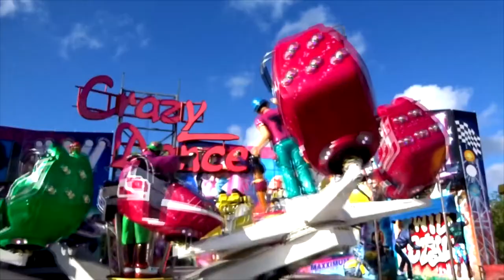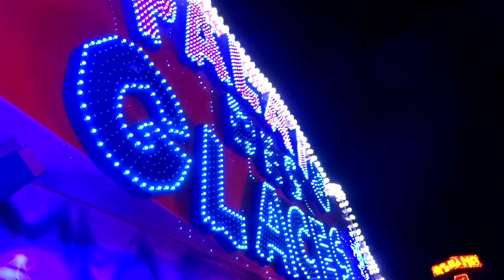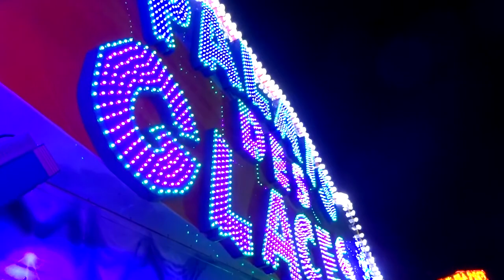Fête Foraine de Niort 2017 - (Foire Expo)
Liste des Manèges / Métiers présents:
Extrême Surf (Lafosse), Les Barjos en Folie (Macé), Slalom géant (Matterhorn dir.Tricoire), Move it 24 (Papavero), Flipper (Beau), Crazy Dance (Rainfroy), Extazy Jump (Rainfroy), Scary House (Lesage), Chenille des Îles (Lombardo), Palais des Glaces (Michault), Maxximum (Jourdelas), La Pomme (Ricoodel), Big Bang (Rumeau), Freak Out, Minos, Skooters, Take Off (Pauty), Enfantins et stands. . .